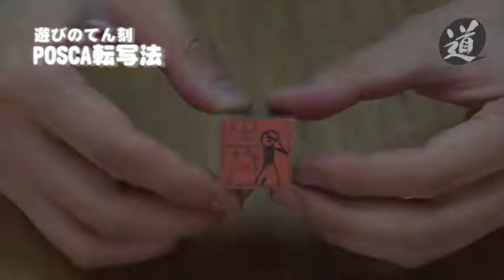てん刻の図案をカンタンキレイに転写 POSCA転写法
てん刻の難点とされる図案の転写方法。
今回はてんこく作家でイラストレーター・しろたえさん（
が独自で考案された方法をご紹介。
身近にある意外なアイテムでカンタンキレイに気持ちよく転写出来る方法です！